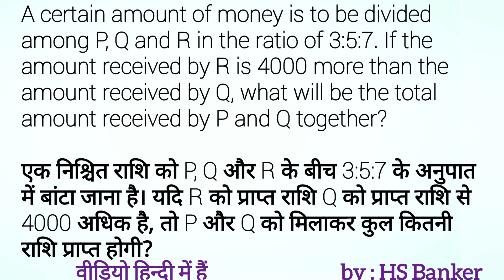A certain amount of money is to be divided among P Q and R in the ratio of 3:5:7., If the amount re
A certain amount of money is to be divided among P Q and R in the ratio of 3:5:7., If the amount received by R is 4000 more, than the amount received by Q, what will be the total amount received by P and Q together?,

एक निश्चित राशि को P. Q और R के बीच 3:5:7 के अनुपात बटा जाना है।, यदि R को प्राप्त राशि Q को प्राप्त राशि से 4000 अधिक है, तो P और Q को मिलाकर कुल कितनी राशि होगी?